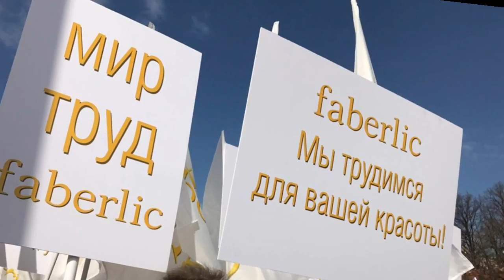1 мая демонстрация Фаберлик в Москве!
Автор видео Елена Яковлева.
Лучшим бриллианты в подарок!